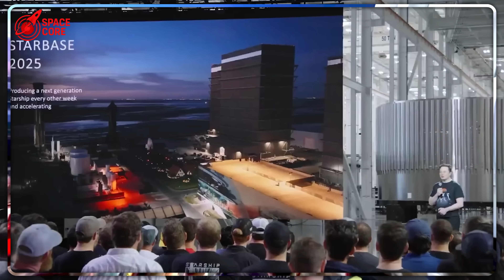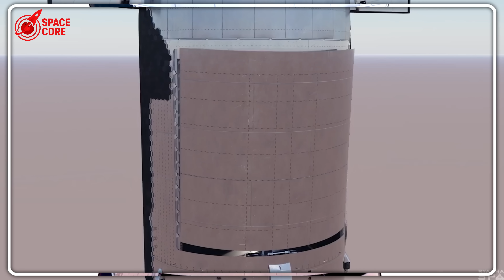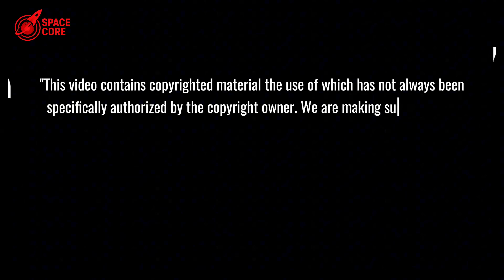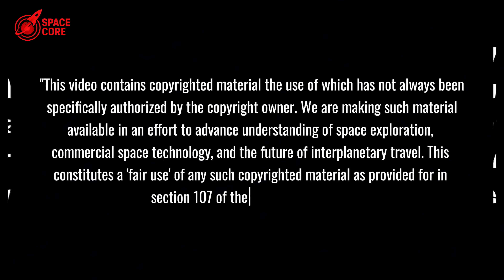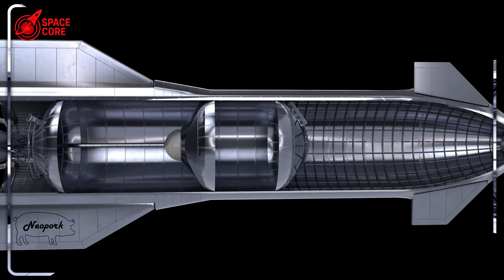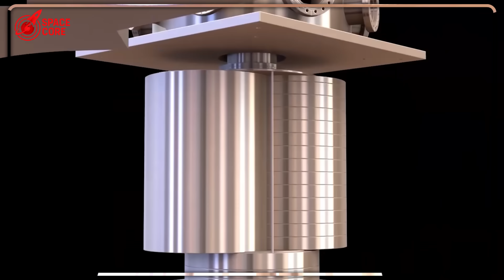SpaceX Starship Expendable Mode SHOCKED Engineers: 250 Tons to Orbit...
Starship’s Expendable Mode Shocks: 250 Tons to Orbit! Musk’s bold shift redefines space!

⏳ Timeline:
02:06 - "Starship’s 250-Ton Payload Shocks Engineers!"
04:03 - "Expendable Starship Redefines Deep Space Missions"
05:16 - "Military Game-Changer: Starship’s Global Reach"
07:21 - "SpaceX’s Gigafactories: 1,000 Rockets a Year!"
08:16 - "Hybrid Starship: Reusable or Expendable?"
10:13 - "Wasteful Starship: Genius or Crazy Bet?"
12:01 - "Crashing Starships: Instant Lunar Mega Habitats"